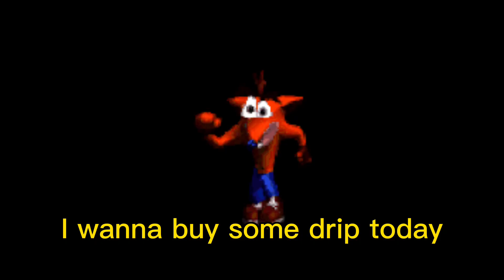Crash Bandicoot steals drip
This is Episode Two of the Crash bandicoot edits